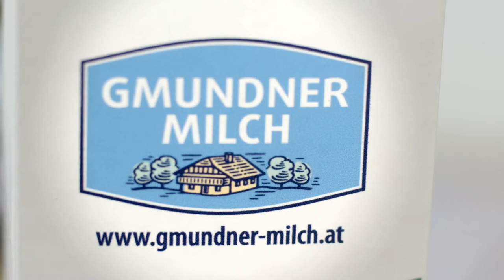Gmundner Milch & Vincent Kriechmayr - SUPER G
Was ist eigentlich Vincent Kriechmayr's liebster Super G? Gmundner Milch verrät es dir!